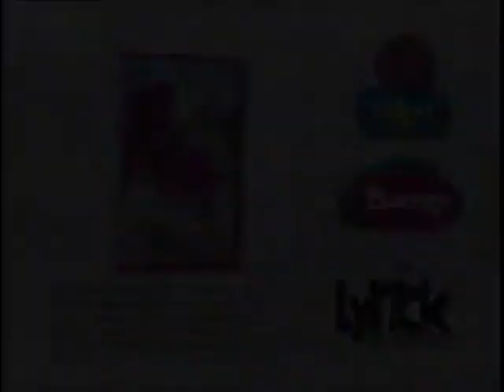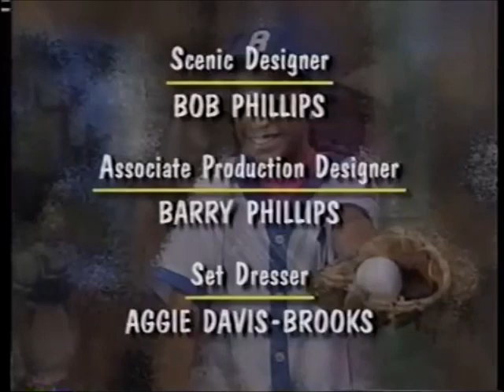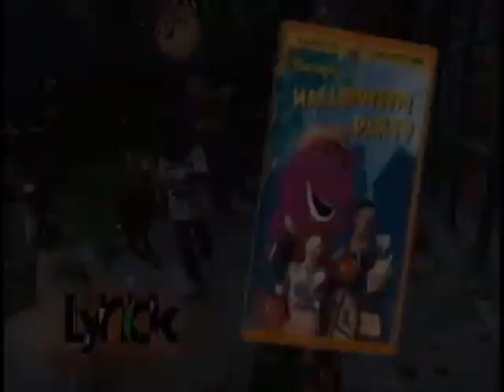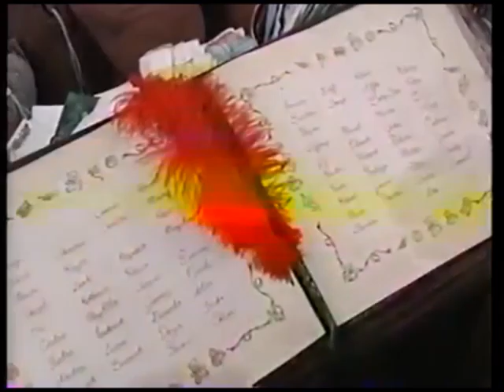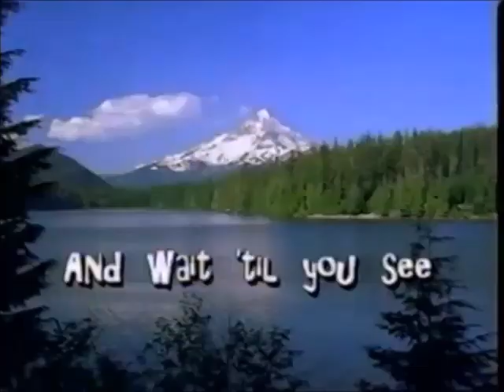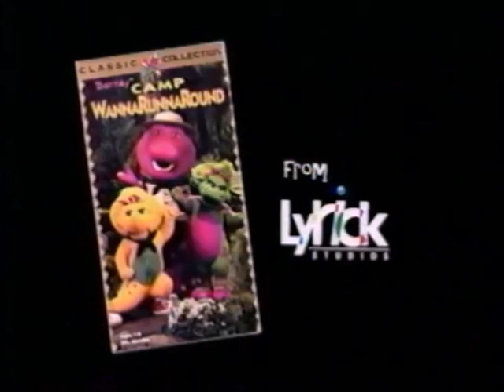Barney's 1 2 3 4 Seasons 2001 VHS